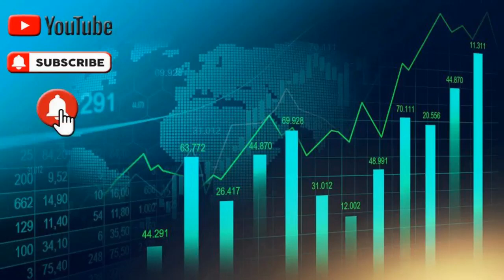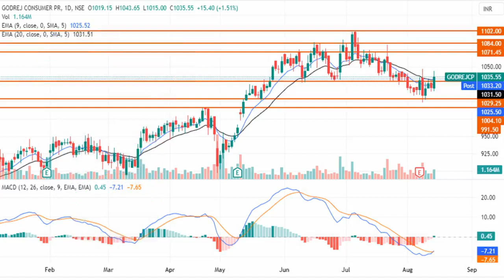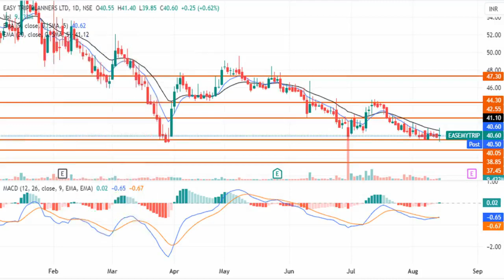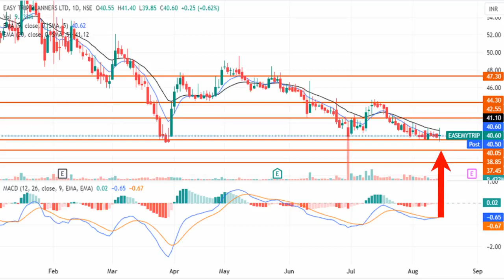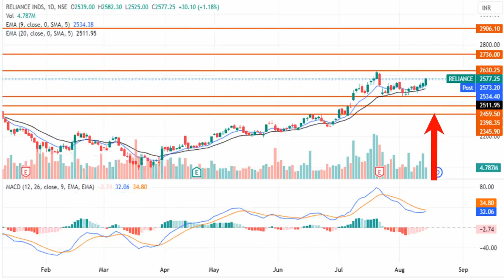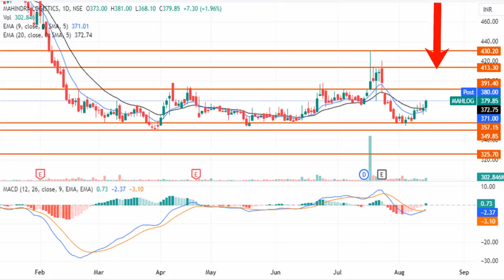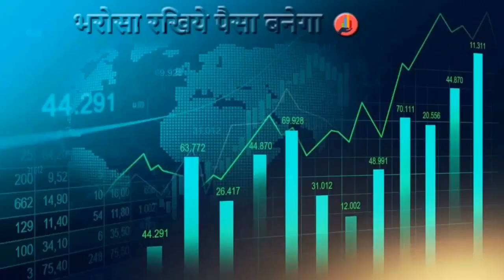Opportunity & levels for Campus, Godrej Consumer Products, Easy Trip Planners, Reliance, Mahindra